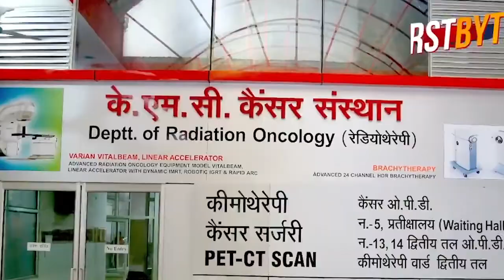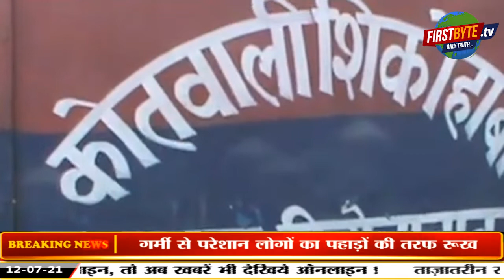हिमाचल में बादल फटने से बह गयी कारें, तबाही का मंजर ।। first byte tv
हिमाचल में बादल फटने से बह गयी कारें, तबाही का मंजर ।।